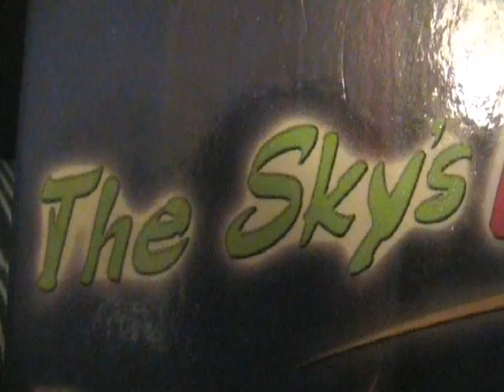FUNNY STUPID PEOPLE, magaluf. slingshot addrenaline ride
extreme bungy ride,you sit in a cage and get caterpulted 80meters into the air at high speed